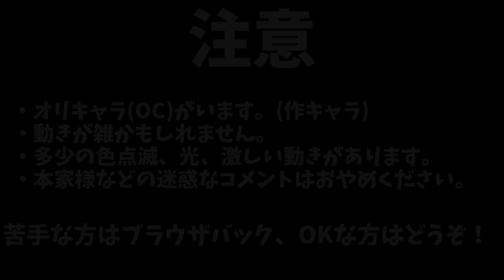【手描きCuphead】ERGONOMIC HERO【with OC】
久しぶりに絵を描きました。
前出したいーあるふぁんくらぶから五ヶ月ぶりです。

注意
・オリキャラいます。(OC/作キャラ)
・動きが雑かもしれません。
・多少の色点滅、光、激しい動きがあります。
・本家様などの迷惑なコメントはおやめください。

本家
-MASA Works DESIGN-様

イラスト/動画
シオン(@Sion_Dream0422)